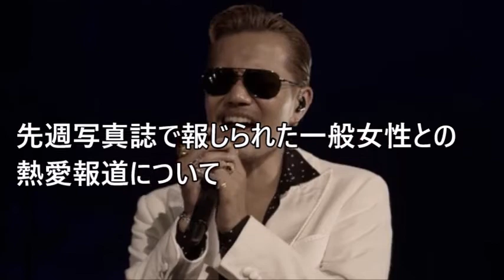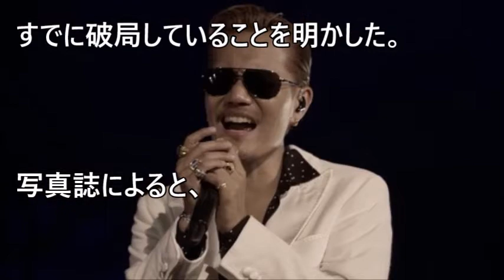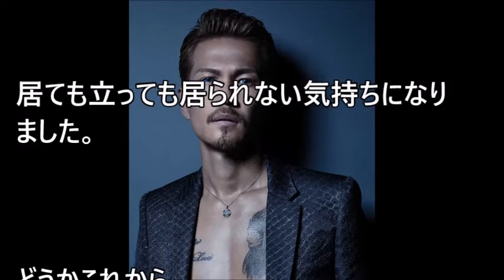EXILE・ATSUSHI、フライデー美人教師の熱愛報道...「過去にお付き合いしていたのは事実」【 芸能情報 】